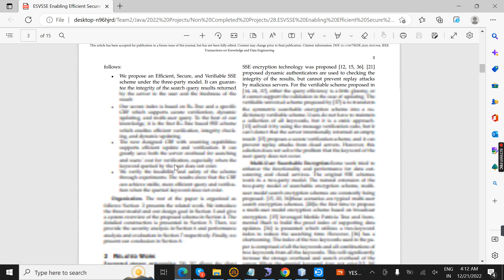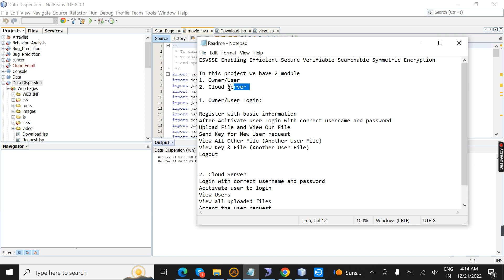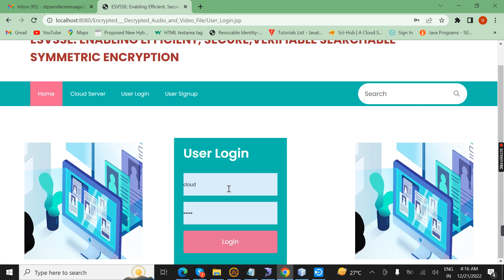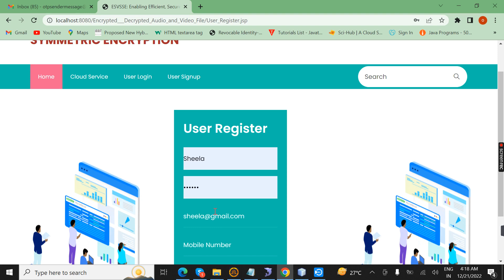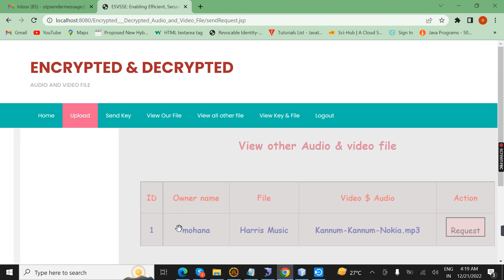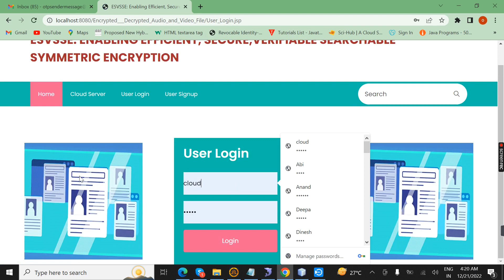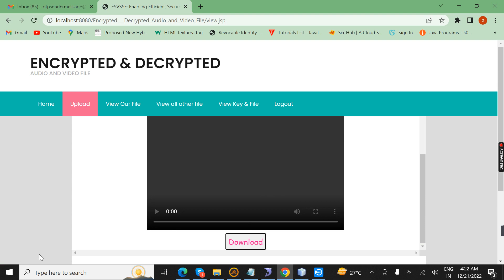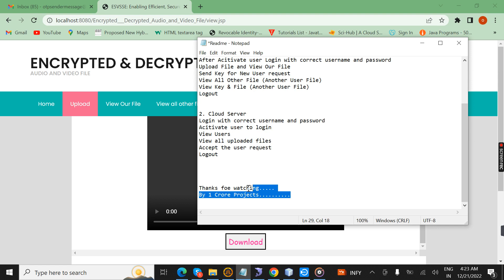ESVSSE Enabling Efficient Secure Verifiable Searchable Symmetric Encryption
1Crore Projects
Address:
Landmark : Opp to Vijaya Hospital

We Guarantee :-

 Affordable Rates
 Quality Content

SERVICES:-

 SRS Document
 Design Document
 Prototype Code
 Viva Preparations
 Final Deliverable